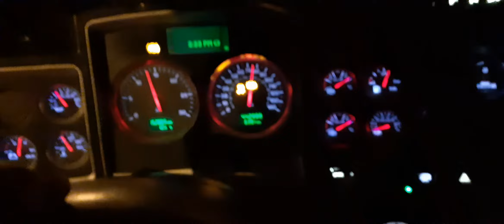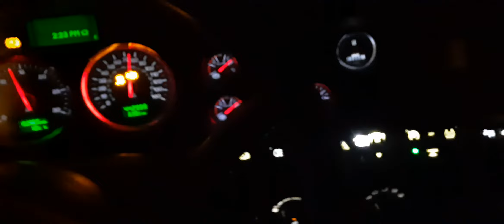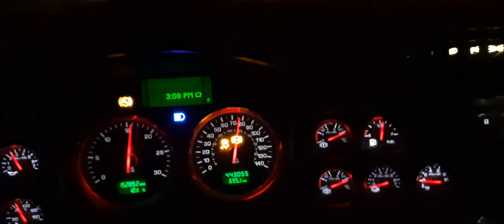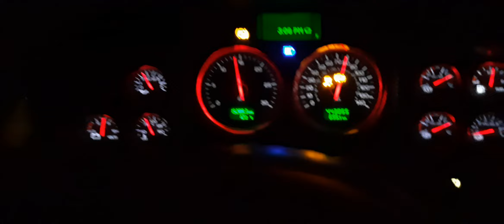Kenworth c500 in side